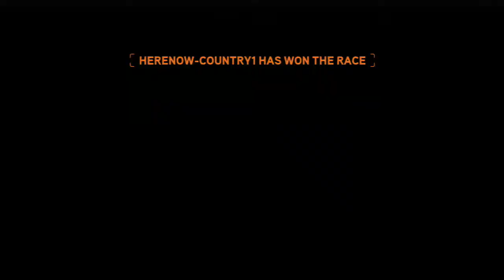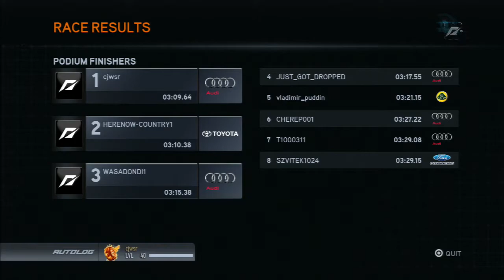NFS the Run Multiplayer gameplay- Dirty play - SMH!!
NFS the Run Multiplayer gameplay- Once again its ON!!